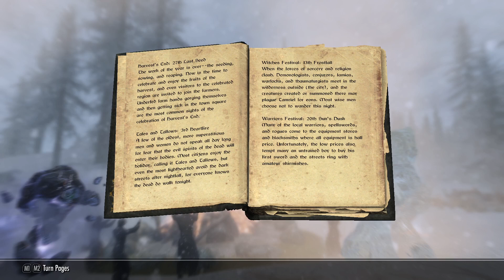Let's Play Skyrim SE Legendary - EP 51 Movarth's Lair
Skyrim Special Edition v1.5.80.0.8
ENB .390
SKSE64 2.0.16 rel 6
SkyUI

Legendary Difficulty